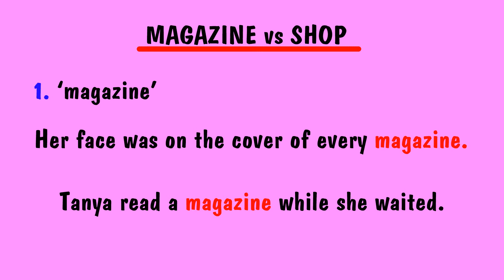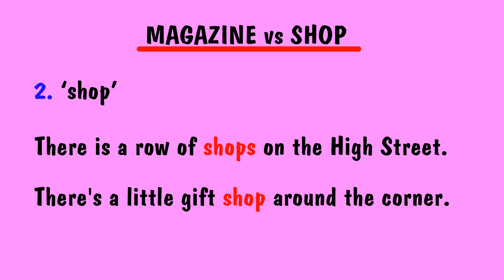13. MAGAZINE vs SHOP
MAGAZINE vs SHOP